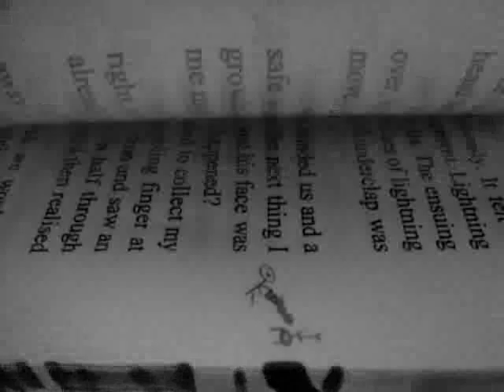stick man epic fight!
most epic stick man fight ever..with epic background music